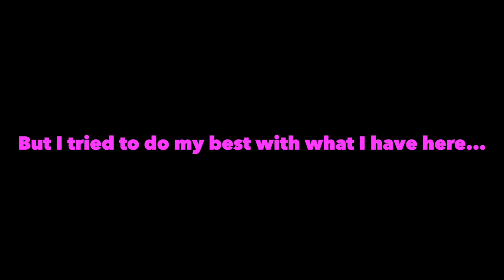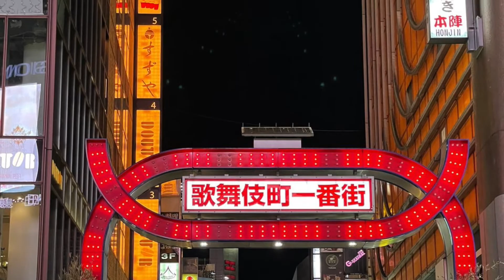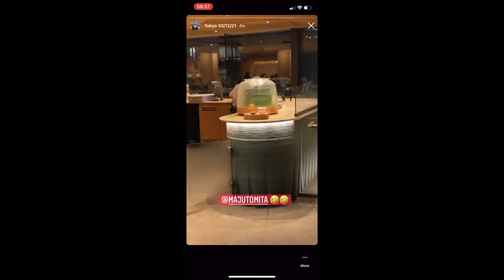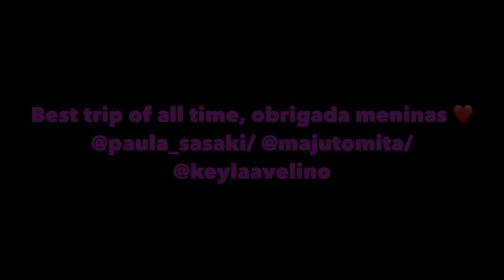In Tokyo with the girls.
Finally, Tokyo. Unfortunately I did not filmed much, I decided to enjoy the trip more than film. But this is all I have. Huge thanks to my friends for the amazing time ❤️ @paula_sasaki/@majutomita/@keylaavelino.